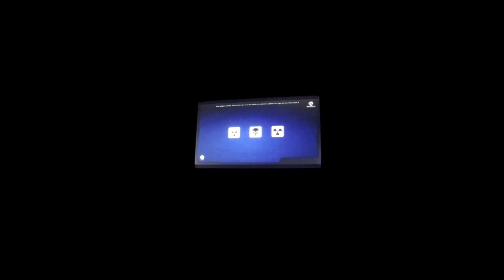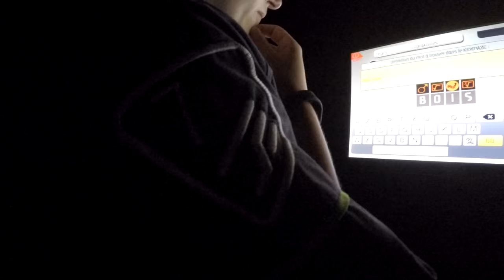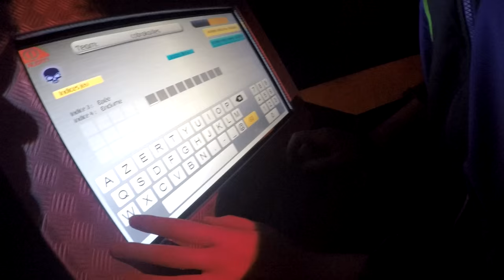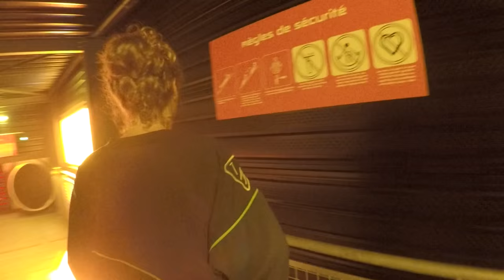#54 - Koezio, espion d'un jour ! - GoPro 4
Visite de la formation Koezio pour devenir espion près de Paris.
C'était le jeudi 23 juillet 2015, au Koezio de Villeneuve d’Ascq.

Très bonne surprise ce complexe rempli de défis. De quoi vous faire devenir un vrai agent secret. Et à plusieurs, la chose délivre encore plus son potentiel.

TARIF : 25 euros pour un adulte.

PS : une vidéo un peu à part des autres, mais étant donné que le la mission a lieu dans le noir, il était impossible pour moi de filmer dans de bonnes conditions.